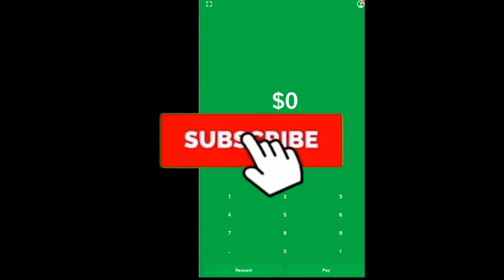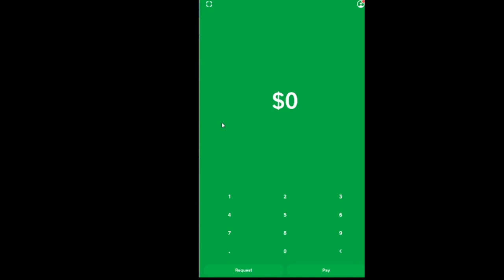How To Fix Cash App Payment Failed Error (2022)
Confused about How To Fix Cash App Payment Failed Error? This video explains the exact steps on How To Fix Cash App Payment Failed Error. Make sure you watch the video till the end to learn it in much detail.

CHAPTERS
0:00 - Intro
0:12 - How To Fix Cash App Payment Failed Error
2:09 - Outro